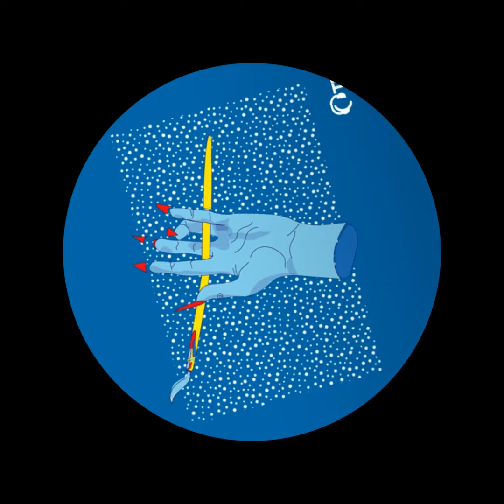Chanknous - Relax Mode (Blur Records)